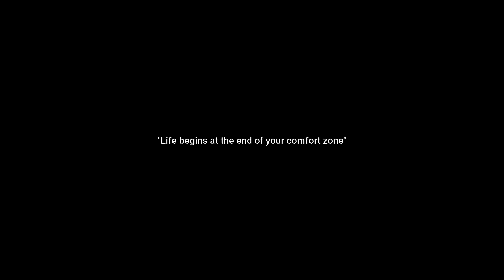B.I. IS BACK!!! | EPIK HIGH FEAT. B.I. - ACCEPTANCE SPEECH (COUPLE REACTION!)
Photosynthesis!! Lets get to 41k by the end of the month!